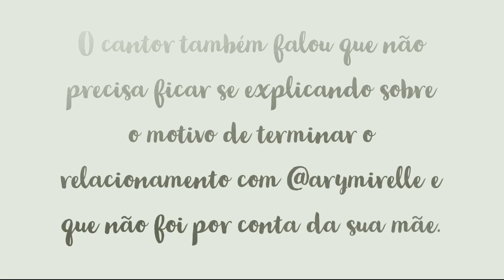João Gomes conta que termino @arymirelle não foi por conta da sua mãe